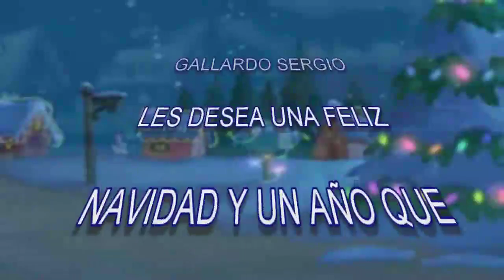NAVIDAD 2010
SALUDO DE NAVIDAD DE GALLARDO SERGIO